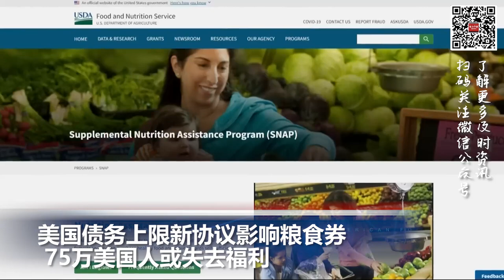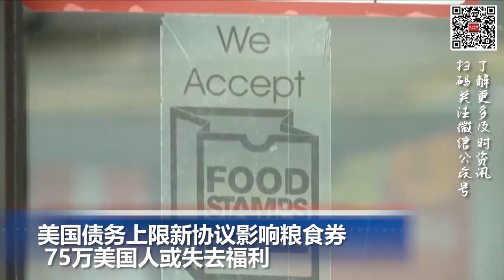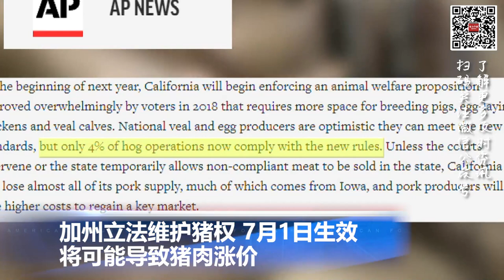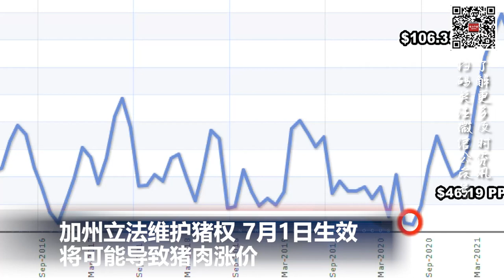加州培根法维护猪权，将导致猪肉价格上涨；美国债务上限新协议影响粮食券 75万美国人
00:00  片头

00:06  乌克兰卡霍夫卡水电站大坝遭破坏，泽连斯基发声谴责俄军

01:41 美国债务上限新协议影响粮食券 75万美国人或失去福利

03:23 加州“培根法” 7月1日生效 行业预测猪肉将涨价